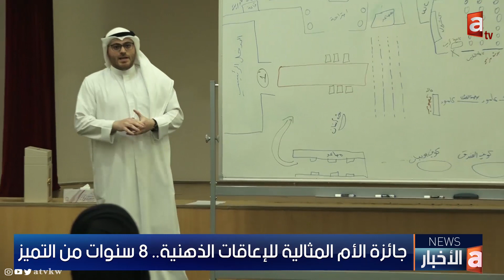جائزة الأم المثالية للإعاقات الذهنية.. 8 سنوات من التميز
عبدالله عيد الشمري – رئيس اللجنة الإعلامية

تطبيق